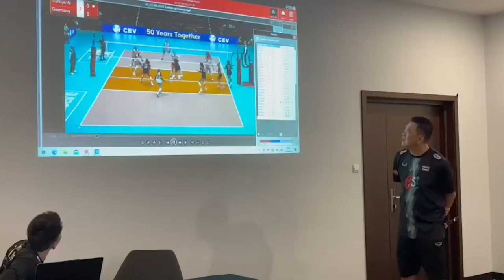วอลเลย์บอลทีมชาติไทย ประชุมทีม ณ เวลานี้ /สต๊าฟมองว่าเยอรมนีใน 2ปี หลัง ที่เหนือกว่าไทย “ขอปิดเสียง”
ประชุมทีม ณ เวลานี้ /สต๊าฟมองว่าเยอรมนีใน 2ปี หลัง ที่เหนือกว่าไทย เพราะเล่นบอลเร็ว มากขึ้น เนื่องจากรับบอลแรกดี / ไทยต้องพยายามกดดันด้วยบอลเสิร์ฟ / เยอรมนี เกมบล็อกดี การตีของทีมไทยต้อง ดูจังหวะหนีบล็อกด้วย /ปัจจุบันเยอรมนีเล่นคล้ายญี่ปุ่น แม้จะยังไม่เหนียวเท่าญี่ปุ่น